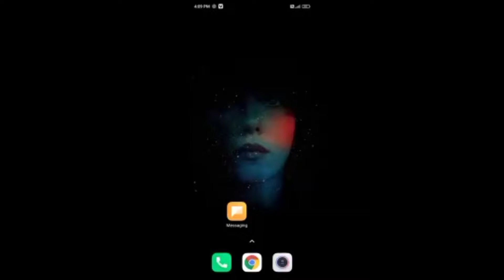New whatsapp sms hack video || whatsapp massage hack video 2022 || part -1.....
my questions :-
new whatsapp hack video
whatsapp hack video 2022
whatsapp sms hack
whatsapp massage hack
whatsapp video
Whatsapp hack trick 2022